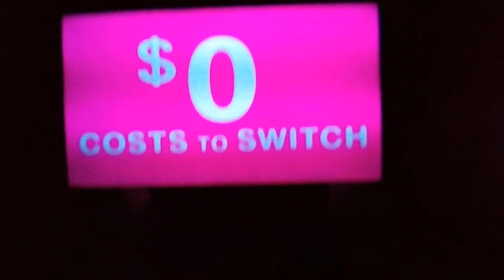Rocket Power Rock Paper Scissors on Nickelodeon November 10,2000 Reggie wins.